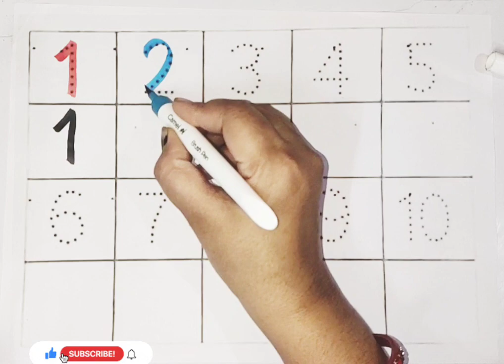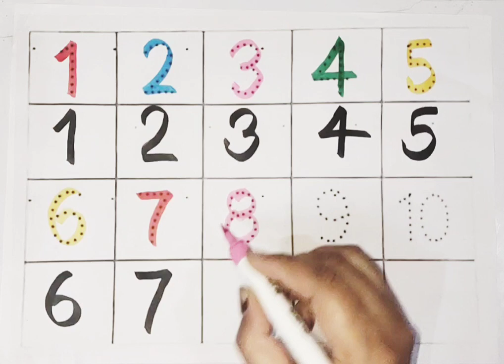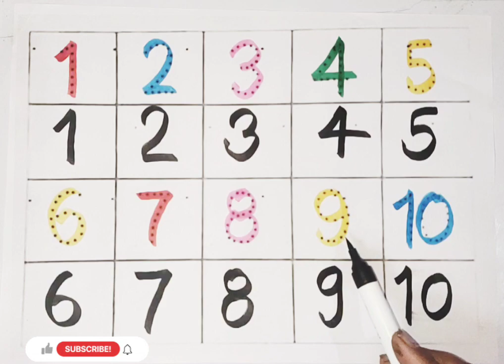Learn to count, kids rhymes, 1 to 100 counting, 123 Numbers, One two three, Numbers song2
Learn to count, kids rhymes, 1 to 100 counting, 123 Numbers, One two three, Numbers song